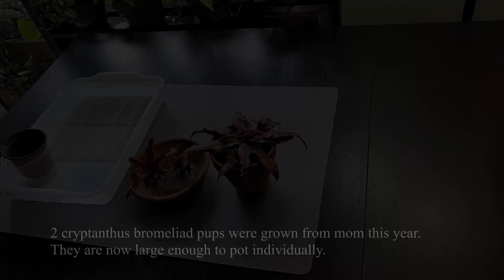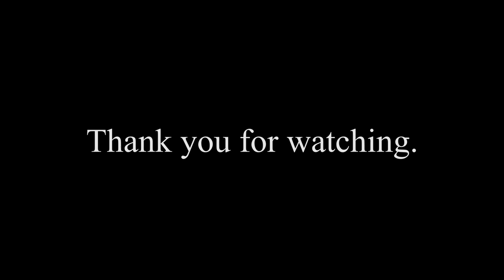Starfish Bromeliad / Earth Star Bromeliad / Cryptanthus Bromeliad Potting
The starfish bromeliad twins have grown up that they want to have their own home. :)